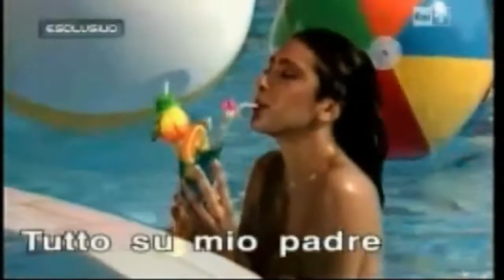Sabrina Salerno__(La vita in diretta 08.02.2011)